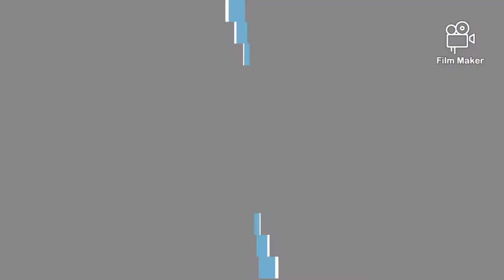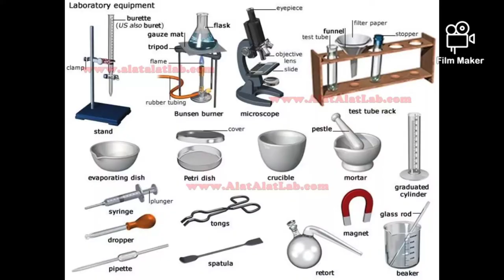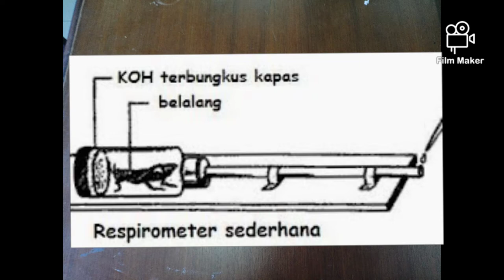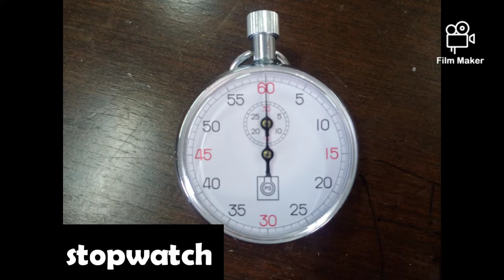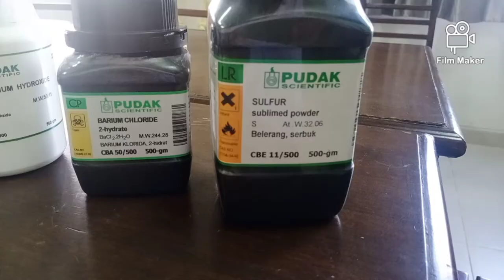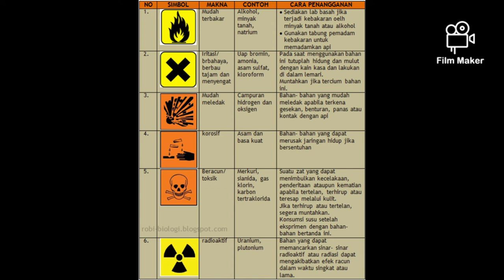KESELAMATAN KERJA DI LABORATORIUM BIOLOGI KELAS X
PERTEMUAN KEDUA